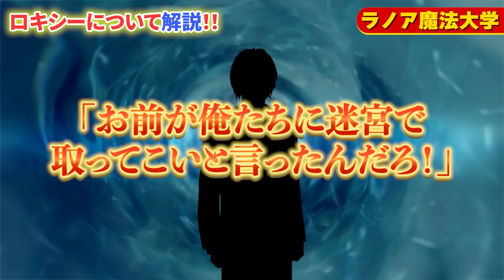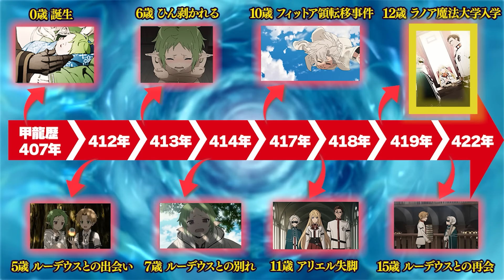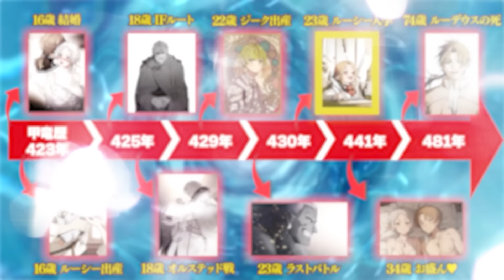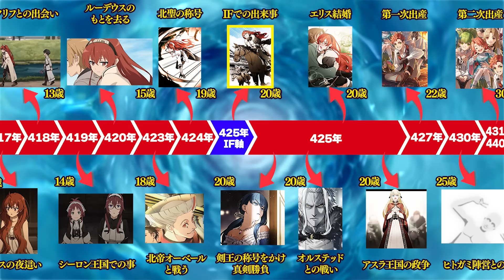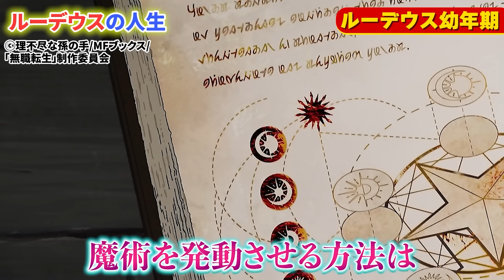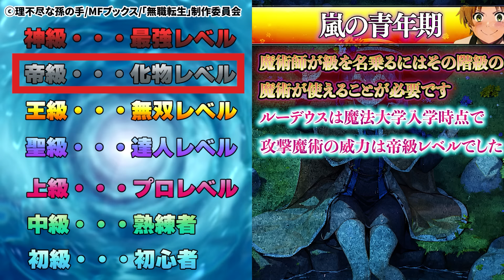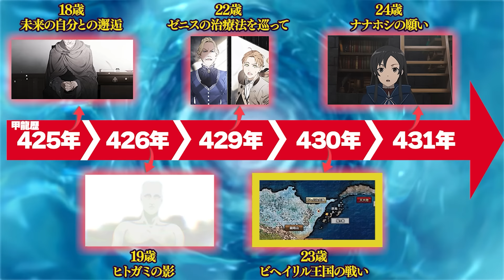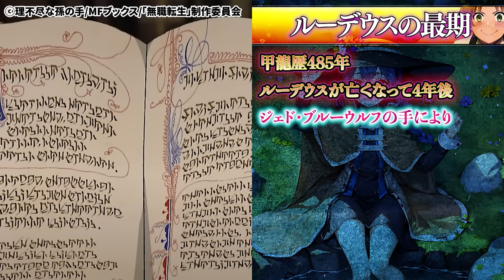【無職転生】主要キャラ＋老デウスの人生についてまとめて解説！【総集編】【ネタバレ注意】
【無職転生　書籍版】
無職転生は完結済みの作品です
書籍版にしかないエピソードなどもあるのでアニメとはまた違った面白さがあります！
書籍版はこちらから▼

【オススメ配信サイト】（PR）
ABEMAプレミアム
無職転生が地上波同時・最速配信！
無職転生を誰よりも早く視聴したい方はこちらから

0:00:00 オープニング
0:00:10 ロキシーの人生
0:30:04 シルフィエットの人生
0:52:01 エリスの人生
1:17:48 ルーデウスの人生
1:49:15 老デウスの人生

◆チャンネル内使用イラストの絵師様達
※イラストは全て絵師様に許可をいただいたうえで使用しております。

引用元
(C) 理不尽な孫の手/MFブックス/「無職転生」製作委員会
(C) 原作: 山田鐘人・アベツカサ/ 小学館/「葬送のフリーレン」製作委員会